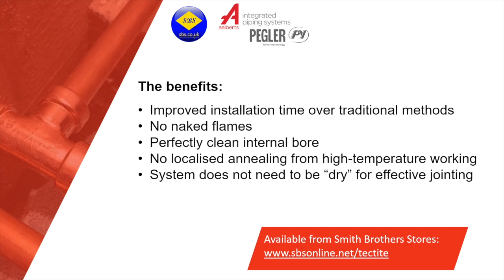Pegler Yorkshire's Tectite metal push-fit system lifting a car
Pegler Yorkshire (Aalberts integrated pipe systems) demonstrate the strength of their Tectite metal push-fit system by lifting a car with it.